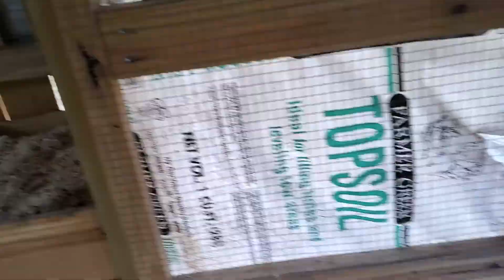dandy lays her egg after 50 years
dad was scolding cornelia at the end because she a bully